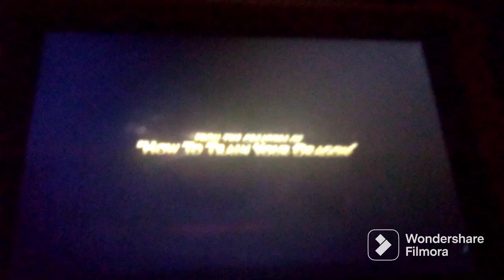DreamWorks from the creators of logos (2000-2023) updated